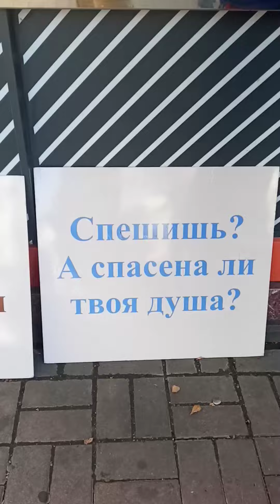ук украина новости украина24 підписка украина підписка слово україна